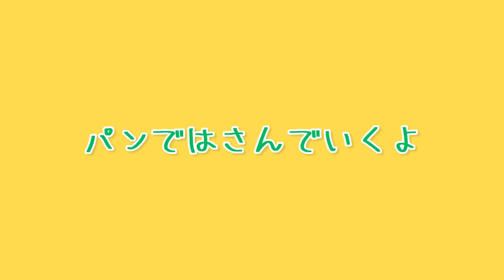【きゅうりめし】だし巻き玉子サンドの作り方！🥚【3分くらいクッキング】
✨隔週火曜更新✨

卵9個分の極厚だし巻き玉子にチャレンジ！
うまくできたかな、、？